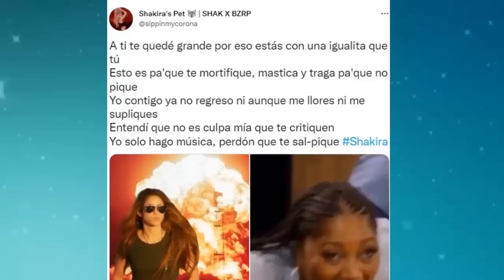BOMBAZO CONFIRMADO ESTA ES LA HORA EN QUE SALE LA CANCIÓN DE SHAKIRA CON BIZARRAP 🔥🔥ULTIMA HORA